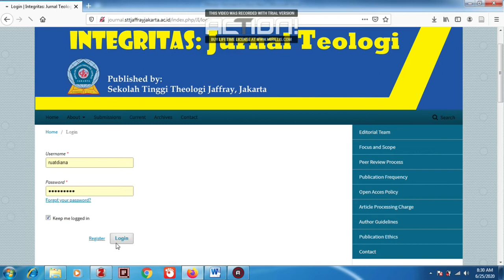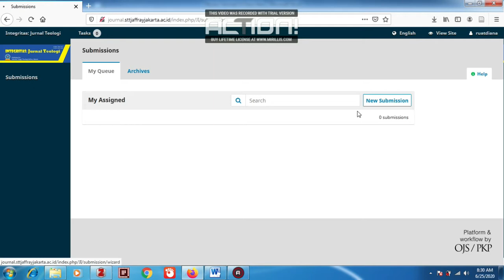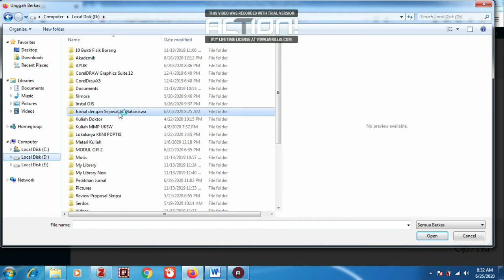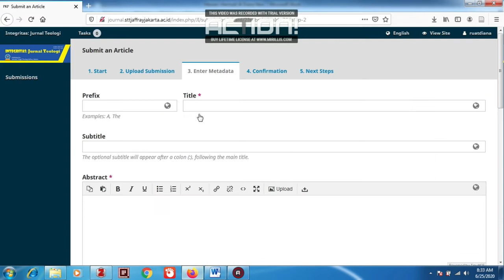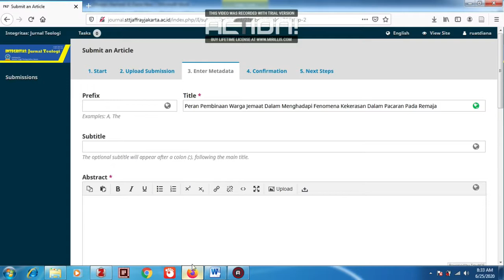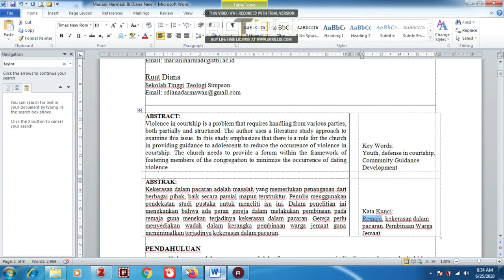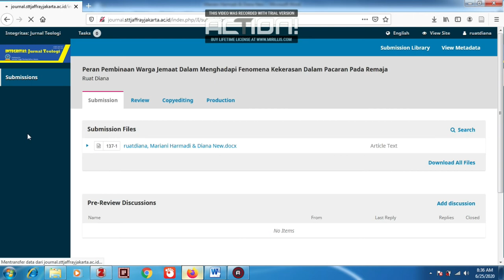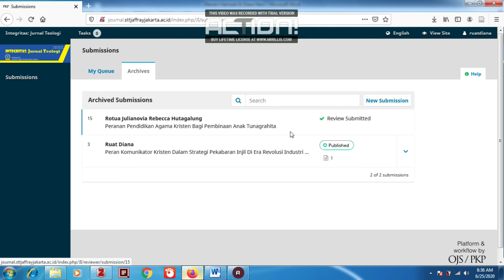Sukses Submit naskah pada Jurnal dengan OJS 3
Geliat publikasi ilmiah di Indonesia terus meningkat dan platform OJS menjadi media untuk mengelola jurnal. Meninggat masih banyak yang kebingungan melakukan submit naskah di jurnal dengan OJS 3, saya membuat video ini. Saya sudah mendapatkan izin dari Dr. Nasokhili Giawa untuk menggunakan OJS Integritas: Jurnal Teologi sebagai materi tutorial di video ini. Saya juga sudah mendapatkan izin dari penulis artikel (Ruat Diana) menggunakan artikelnya untuk menjadi materi tutorial video ini.
Harap menolong bagi penulis pemula.